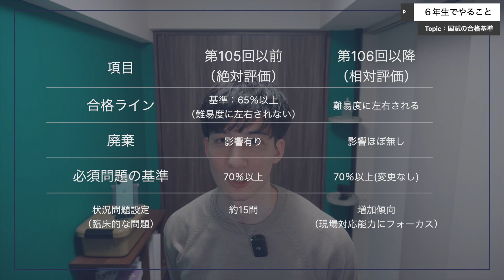2025年最新版【これが "薬学部6年間" の全て】6年制薬学部を現役薬剤師の経験者がガチ解説（日本の私立の場合）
🎞️【6年制薬学部でやること】
1:00　   1〜3年生
3:59　   4年生
7:19　   5年生
9:59　   6年生

ようこそ、薬剤師のオフィスへ！
ご視聴してくださり、ありがとうございます✨

↓フリーランス薬剤師に特化した会社も運営しております💊
ホームページはこちら(お仕事依頼もこちらからお願いします)
今回の動画は以前投稿した「薬学部6年間の全て」を題材にしたリニューアルバージョンです！
内容＆編集技術に関してもアップデートされておりますので、ご覧いただけると嬉しいです！
動画の内容では、最高学年である6年生にやることを以前の動画よりも強めに紹介しています。
旧作を作った時は登録者さんが80人ほどの時でした。懐かしいと思いつつ、今こうして動画を続けられていることに感謝いたします。僕のチャンネルはこの題材の動画があったからこそ続ける決心ができたと言っても過言ではありません。そんなプチバズりの題材になってくれた動画です。感謝の気持ちを込めて今持ちえる全力で動画を制作いたしました。

さて、薬学部6年間についてですが、体験された方は6年間どう感じましたか？長かったですか？短かったですか？僕は鬼のような長さを感じました笑、ただ学年によって感じる長さが違っていたような気がします。具体的に申し上げると、定期試験の勉強がツラかった3年生、国試勉強がツラかった6年生など、ツラい期間が長いほど、体感的に長く感じていました。対して割と時間に余裕があった4年生や、5年生の実務実習で必死に取り組んでいた期間は、あっという間のような感覚でした。結論として、勉強量の多さに体感的な長さが比例するのではないか？笑
もし、みなさんの中にツラかった期間があれば教えてください！

🎥関連動画
●【これが"薬学部のテスト"】6年制薬学部経験者がテスト勉強に没頭するための対策と環境づくりを3つ提案（私立の場合）

●【"薬学部の意外な真実"】６年制薬学部を経験してみて得た情報を公開（私立の場合）

📘参考文献 & エビデンス

⚫︎薬剤師国家試験について　薬剤師国家試験のあり方に関する基本方針